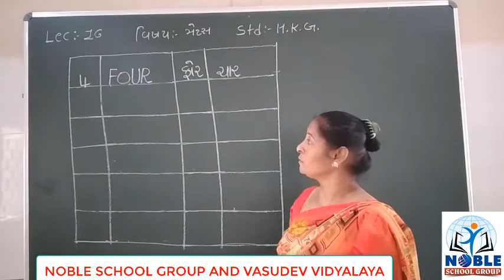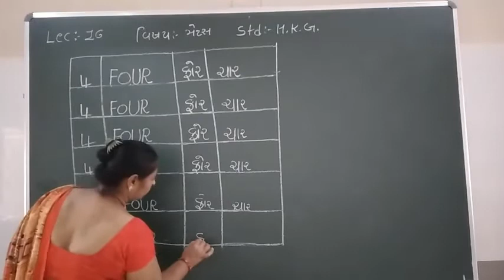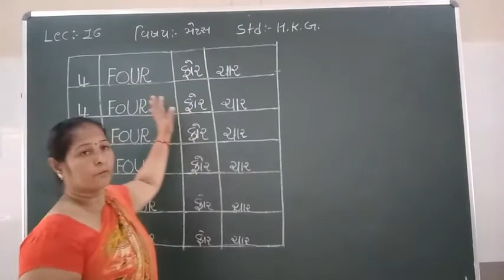Standard HKG Mathematics Lecture 16 By Raxitamadam